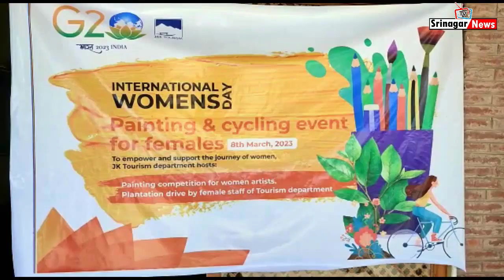International Women’s Day Celebrated Across Jammu & Kashmir | Special Report